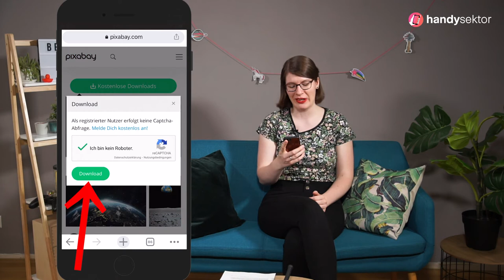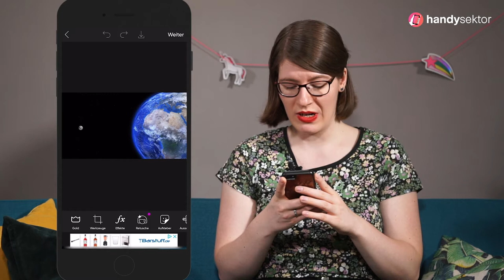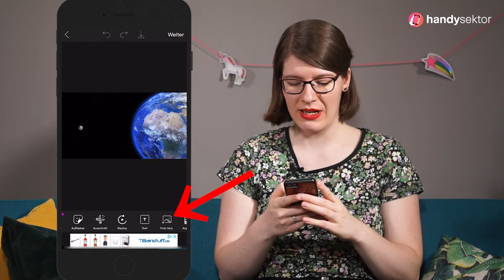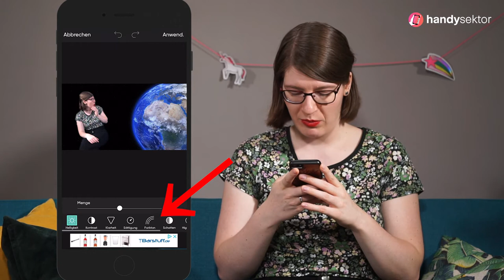Foto-DIY: Beam dich weg!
Statt am Strand oder See chillst du gerade bei Regenwetter in deinem Zimmer? Oder du bist am Badesee im Dorf, würdest dir aber gerade lieber eine coole Großstadt wie New York oder Paris anschauen? Wie cool wäre es, sich da einfach hinbeamen zu können...
Sorry, aber dabei können wir leider (noch) nicht helfen. Aber zumindest auf Fotos können wir das möglich machen. Im Video zeigt dir Nora wie du dich selbst an die verrücktesten Orte beamen kannst!